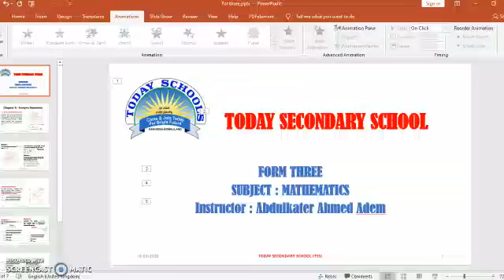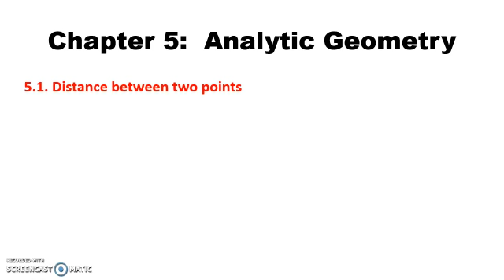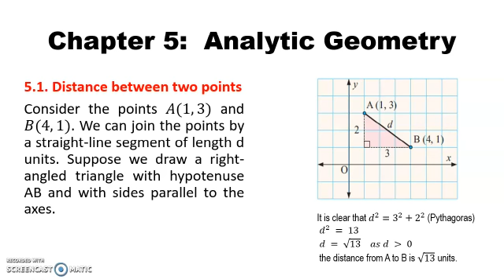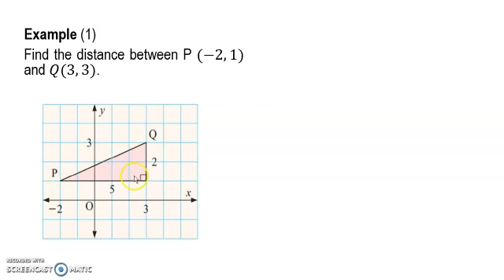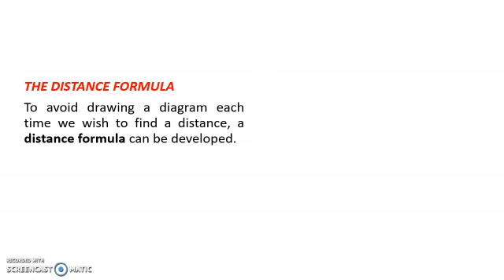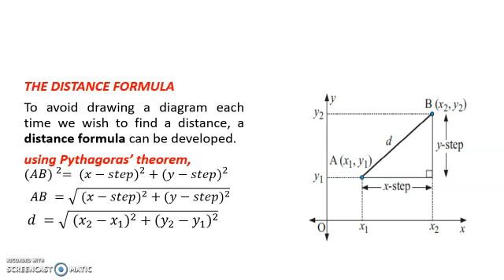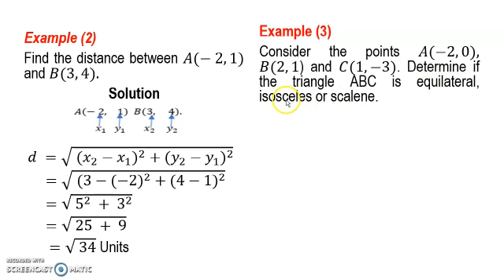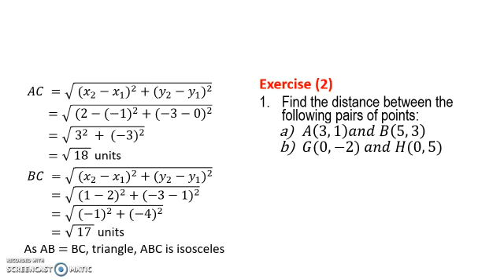Lesson 1 Math's Form 3 Teacher Abdilkadir Ahmed Adan